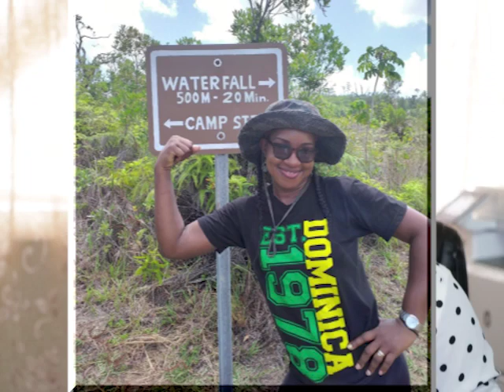Meet Hannah St. Luce Martinez: a Champion of Belize’s Biodiversity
Tonight, we wrap up our series on women in leadership roles with the story of one woman who wasn’t born here, but who has spent her working life trying to protect and guide the use of our natural resources.  As reporter Andrea Polanco found out, Hannah Saint Luce Martinez braves areas most of us won’t go. But it’s not just her work that drives her – it’s her passion.